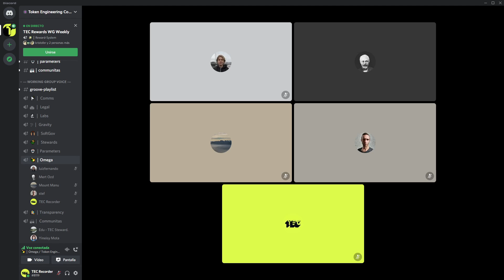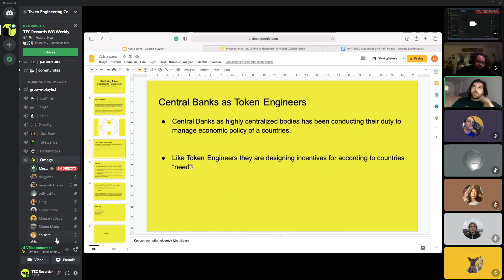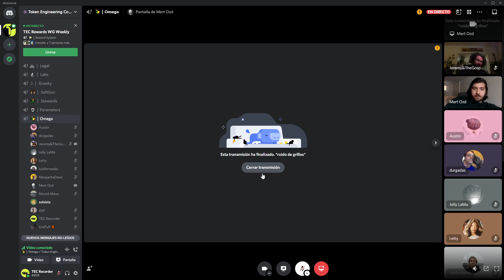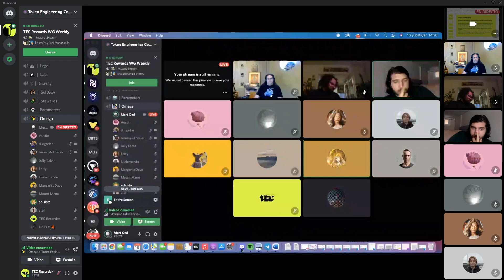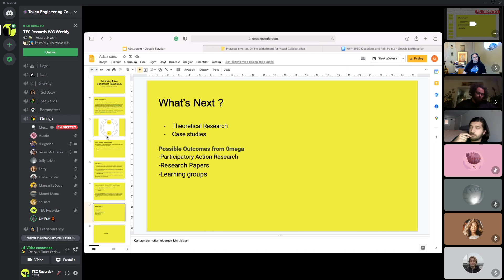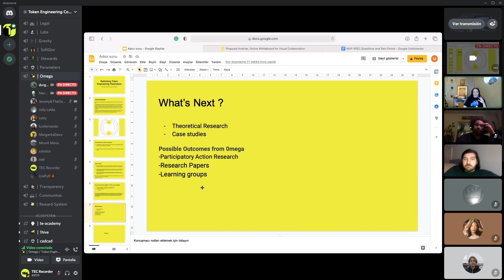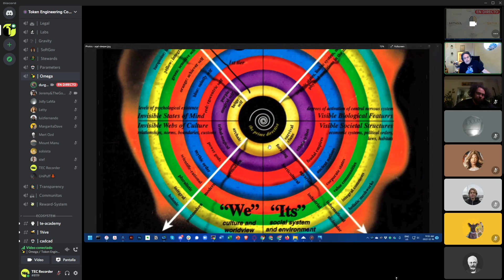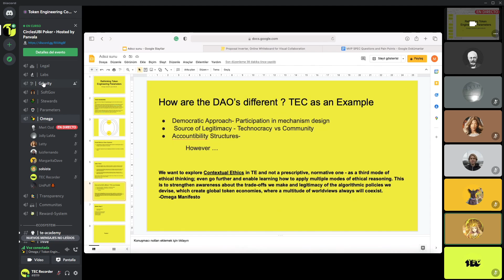W31 0mega WG: Token engineering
The 0mega Working Group examines the ethos of and ethics in token engineering as well as the shared vision and diversity of its communities.

We gather every two weeks on Wednesday at 8pm CET.

Steward: Sebnem